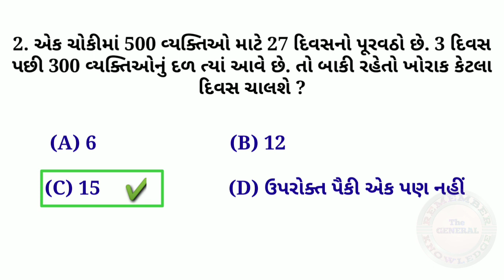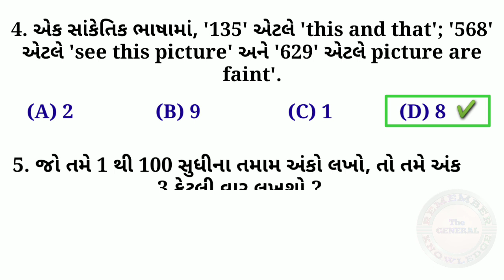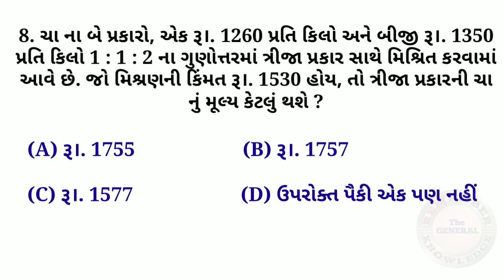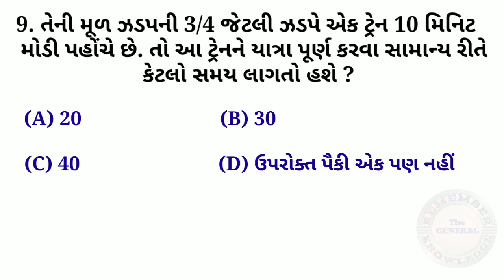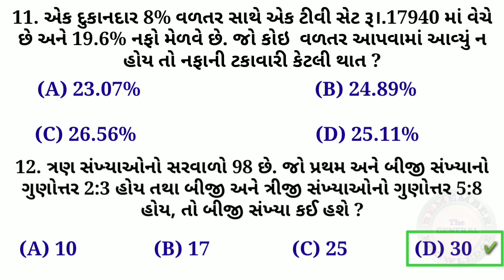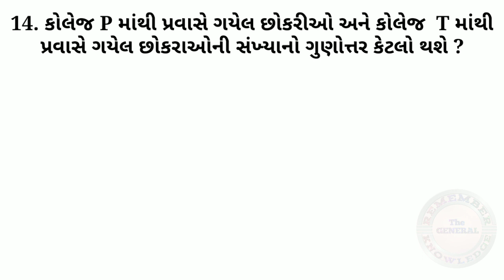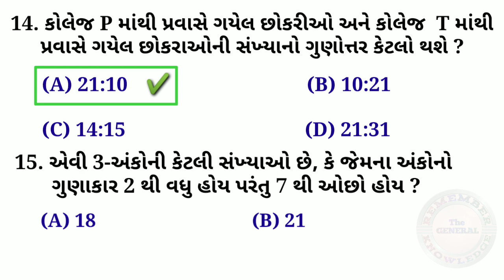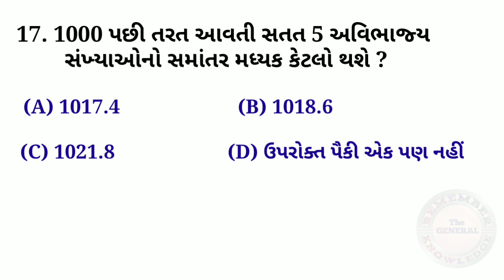ચીફ ઓફિસર પેપર સોલ્યુશન 18/12/2022 (ગુજરાત જાહેર સેવા આયોગ) GPSC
For all competitive exams preparation
Remember The General Knowledge